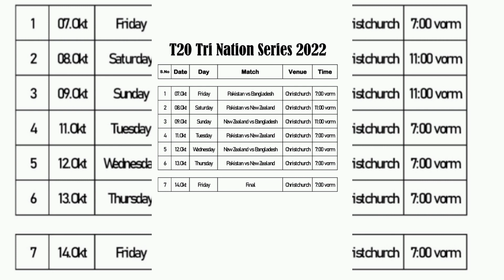Just In: Pakistan Cricket team reached New Zealand | Tri Series Schedule & Timings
Tri Series and T20 World Cup Schedule

00:00 Intro.
01:00 Tri Series schedule
02:00 ICC T20 World Cup Schedule.
04:00 World Cup Squad

Abdul Ghaffar renowned Sports Journalist of Pakistan & currently associated with Pakistan Leading News Channel Dawn News TV as Head of Sports Desk & Host of Famous Sports Program Replay Daily 5:05pm on Dawn News
He worked in Geo Super, Samaa News, Dunya News and News one TV